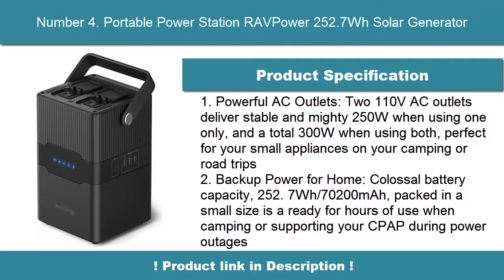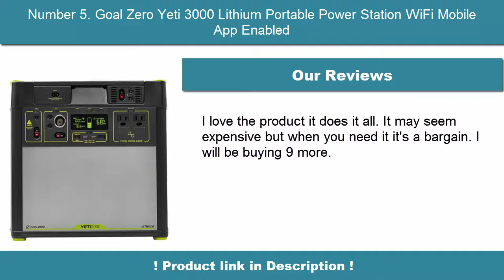✅ Best Portable Power Station in 2020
► Checkout These Links For Updated Price Of Portable Power Station;
❥Number 1. Portable Camping Generator, 330W/78000mAh

❥Number 2. Audew 500Wh Portable Power Station,LiFePO4 Battery Pack Outdoor Solar Generator

❥Number 3. PRYMAX Portable Power Station, 300W Solar Generator

❥Number 4. Portable Power Station RAVPower 252.7Wh Solar Generator

❥Number 5. Goal Zero Yeti 3000 Lithium Portable Power Station WiFi Mobile App Enabled

Portions of footage within this video are definitely not original content manufactured by Top Selection. Portions of stock footage of merchandise were gathered from multiple sources including, manufactures, fellow creators and various other sources. "All claims, guarantees and product specifications get by the manufacturer or vendor. Top Selection is not held responsible of the claims, guarantees or specifications".
We undoubtedly are a participant within the Amazon Services LLC Associates Program, an online affiliate advertising program made to provide a path for us to earn fees by linking to Amazon.com and affiliated sites.As an Amazon Associate I earn from qualifying purchases.